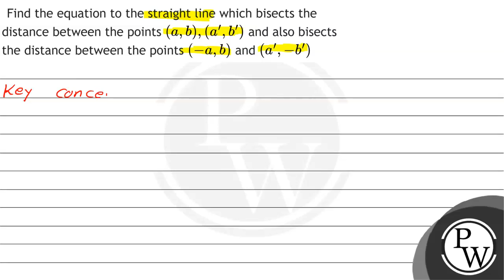Find the equation to the straight line which bisects the distance between the points \( (a, b),\...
Find the equation to the straight line which bisects the distance between the points \( (a, b),\left(a^{\prime}, b^{\prime}\right) \) and also bisects the distance between the points \( (-a, b) \) and \( \left(a^{\prime},-b^{\prime}\right) \)